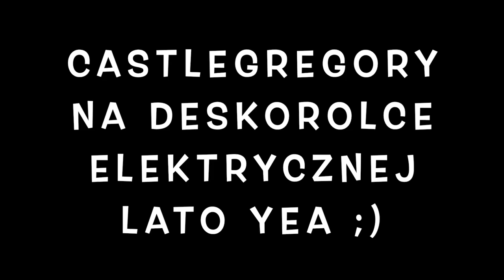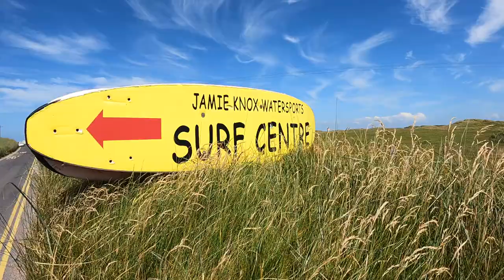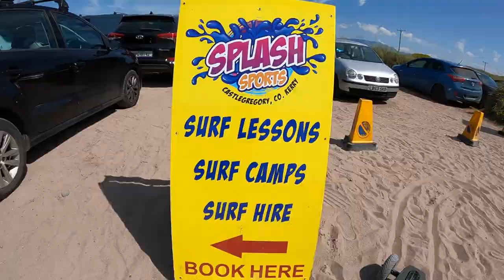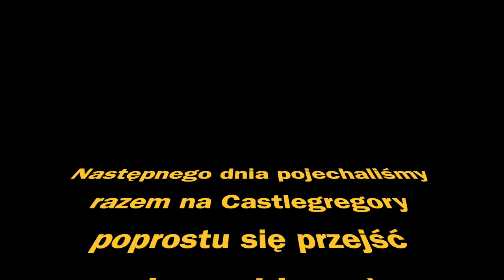Sylwia i Romek Odc.54 Deskorolka Elektryczna Piękne Castlegregory Lato Irlandia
Witam :) w tym odcinku zabieram moją deskorolkę elektryczną i lecę na Castlegregory. Sylwia w pracy młody w pracy więc korzystam z pogody i cisnę coś nagrać i pojeździć. Niesamowite miejsce, kilka plaż bardzo mi się tam podoba. Także jeśli jesteście zainteresowani to zapraszam ;)

- 100% naturalne batony proteinowe w opakowaniu kompostowym ALL REAL NUTRITION